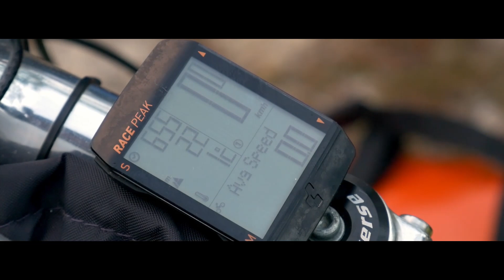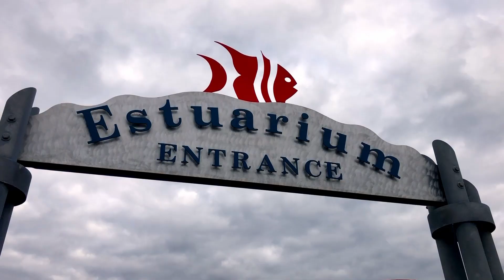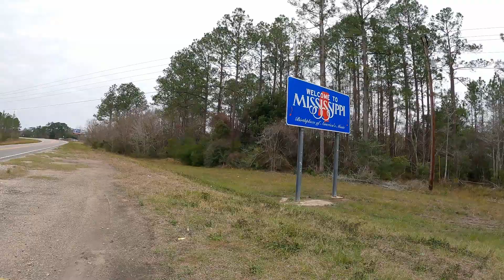Cycling the USA - Camping on the Gulf Coast // A Bike Touring Short Film // Part 11 - Alabama, USA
Even though we only spent a few days cycling along the coasts of Alabama & Mississippi, we tried to make the most of them.

Freezing cold mornings meant we had to get out our winter gear and put on way more clothes than we have had to previously. But the crisp, cold air was a nice change to the warm and humid weather we had had most of the time in Florida. So we really enjoyed it!

White sand, boardwalks and gravel roads awaited us on our brief journey through Alabama & Mississippi...